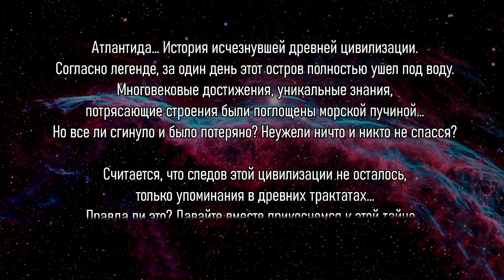Стейджинг-проект Тианы "АТЛАНТИДА" | 9 TRIBAL BEAT FEST June 2023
в рамках 9-го Ежегодного фестиваля трайбл-культуры TRIBAL BEAT FEST 2-3-4 июня 2023 г. Екатеринбург

tribalbeat.ru

Бесконечно изменчивый мир и единственное, что в нем вечно - это след, который ты оставляешь… След – это точка, замершая в пространстве, каждый хранит в себе какую-то историю…
Как много их разбросано повсюду, тайных и явных… Они окружают нас, главное, только заметить, дотронуться – и они оживут!
 Стейджинг-проект Тианы "АТЛАНТИДА" для участниц Tribal Beat Fest, г. Санкт-Петербург

Хореограф-постановщик, режиссер проекта: Тиана (рук. Трайбл Атмосфера ▲ Dragonfly Tribe

Атлантида… История исчезнувшей древней цивилизации. Согласно легенде, за один день этот остров полностью ушел под воду. Многовековые достижения, уникальные знания, потрясающие строения были поглощены морской пучиной…
Но все ли сгинуло и было потеряно? Неужели ничто и никто не спасся?
Считается, что следов этой цивилизации не осталось, только упоминания в древних трактатах… Правда ли это? Давайте вместе прикоснемся к этой тайне...

Организатор шоу:
студия «TRIBAL BEAT Dance Company» проф школа трайбл дэнс в Екатеринбурге, tribalbeat.ru

Ведущая шоу: диктор Татьяна Маерс (Мск)
Музыкальная поддержка ряда номеров Гала-шоу от «BUDA LOVE» и Datura Inoxios (Екатеринбург-Амстердам)
Съемка, монтаж: 3Dekb - Виртуальный Екатеринбург (Екб)